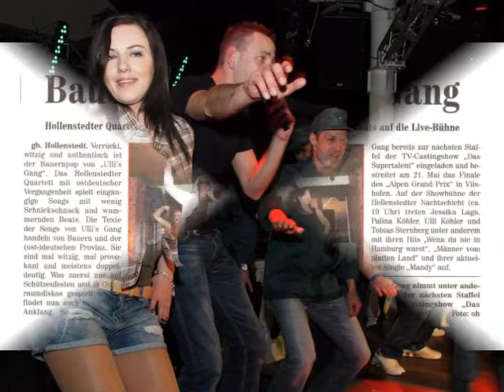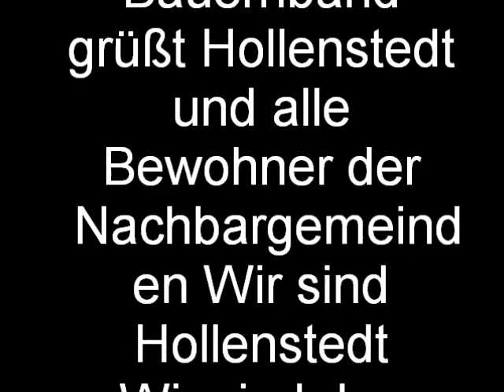Ullis Gang: Der Estetalsong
Hollenstedt unsere Heimat, besungen von Ullis Gang mit großen Auftritt des Opernsängers : Michael Fritz.. Das Estetal hat eine Hymne ! Endlich